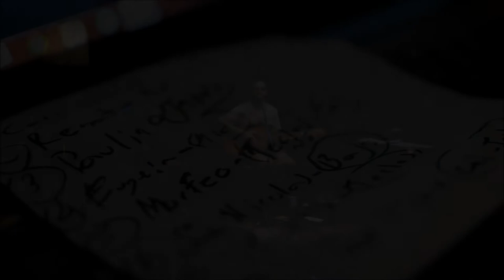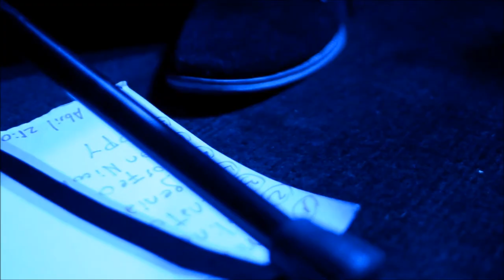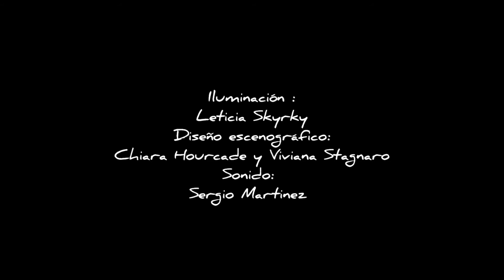Generaciones independientes Rosario Bléfari Pau O Bianchi Y los nombres comunes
Generaciones independientes:
 "Introducción Mañana": 00:00
 Rosario Bléfari "Mañana": 05:10
 Pau O Bianchi "Póker": 09:34
 Jhona y los nombres comunes "Renato": 11:38
Créditos y fotos / Pau O Bianchi Carruaje Aurora 15:56

Teatro de Tractatus 12/04/15